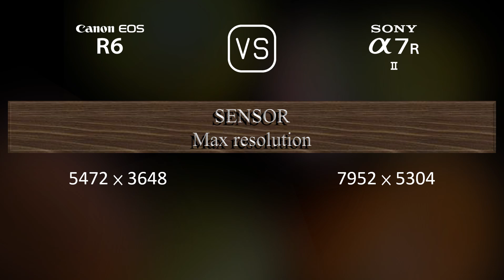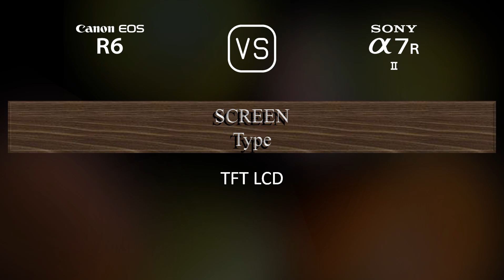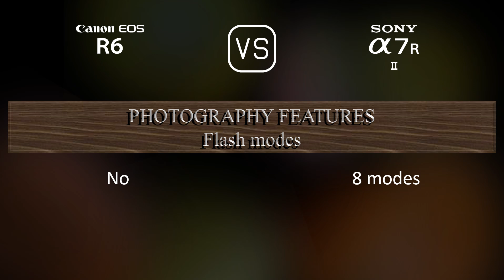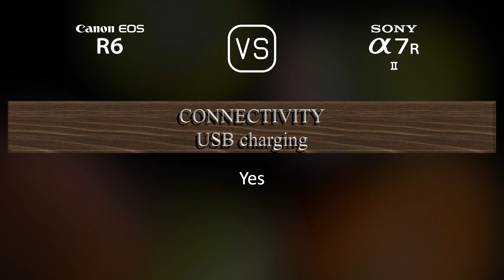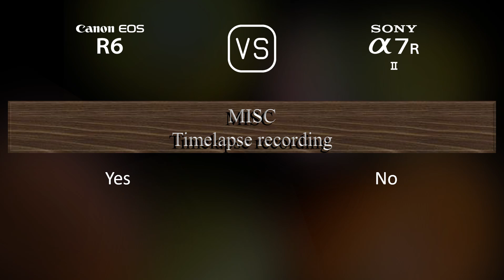Canon EOS R6 vs. Sony A7R II: A Comparison of Specifications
This video overviews the Canon EOS R6 and the Sony A7R II in a parallel comparison of specifications.

00:25 LAUNCH
00:33 BODY
00:40 SENSOR
01:01 IMAGE
01:16 OPTICS & FOCUS
01:41 SCREEN
01:58 VIEWFINDER
02:13 PHOTOGRAPHY FEATURES
03:06 VIDEOGRAPHY FEATURES
03:20 STORAGE
03:24 CONNECTIVITY
03:49 PHYSICAL
04:07 MISC